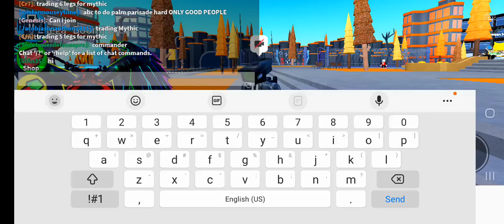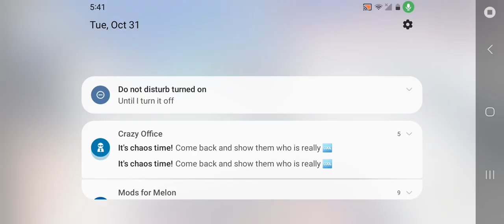beating every mode in [TOILET TOWER DEFENSE EP66] part 1